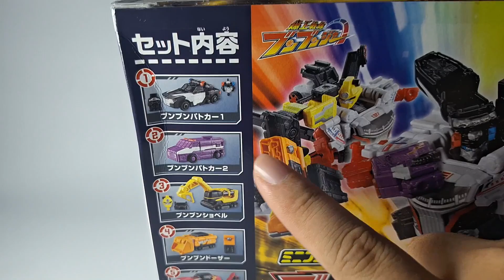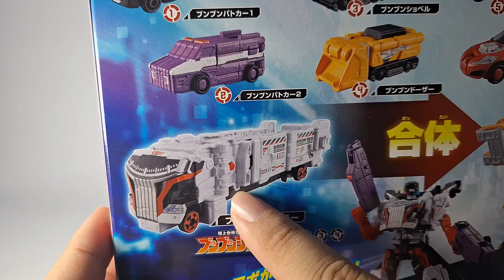[Minipla] Boonboomger vol 2 - BOONBOOMGER ROBO POLICE / BUILDER / KNIGHT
Join Indonesia Minipla Community

~ saya hanya seorang laki laki iseng yang suka dengan mainan dan model kit

_( :3」∠)_